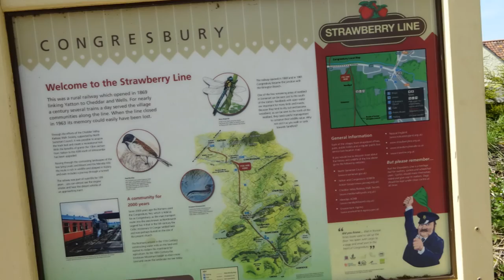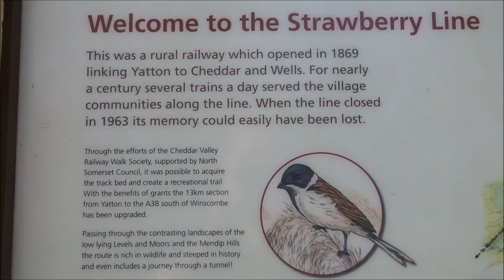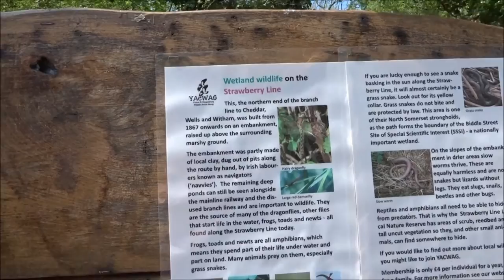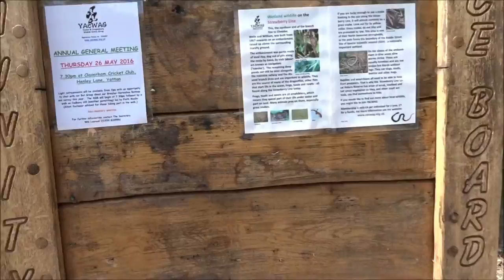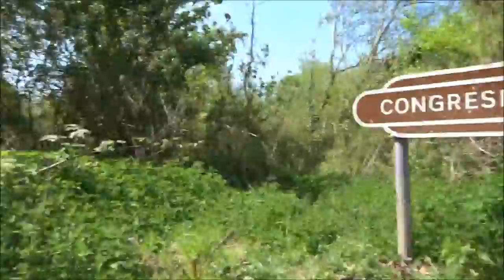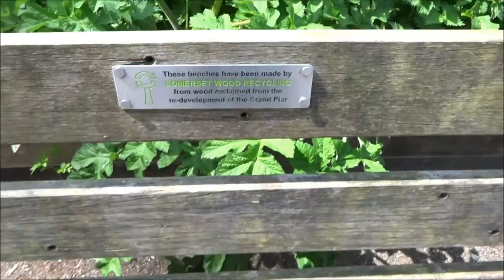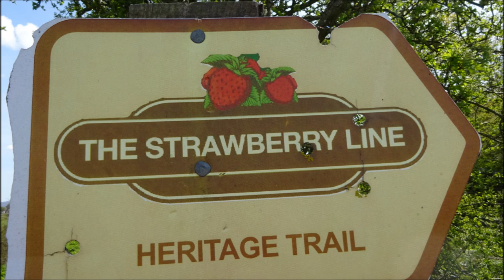Congresbury Old Railway Platform, Part IV, by Sheila, May 5th 2016